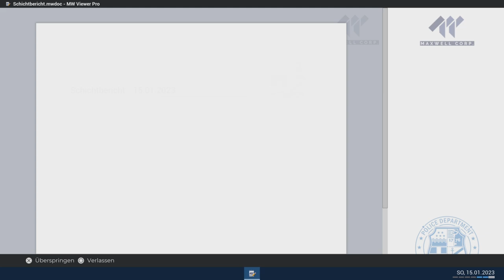Police Simulator | Let's Play | Neuer Patch - Neue Streife!